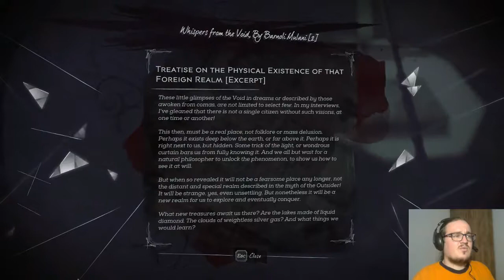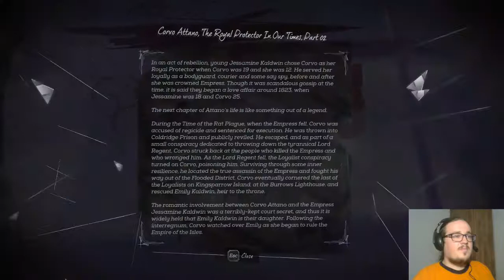Emily The Ironical || Dishonored 2 Part # 2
The irony is strong with this one... you should not mess with Emily...